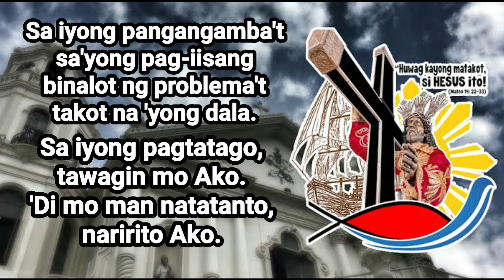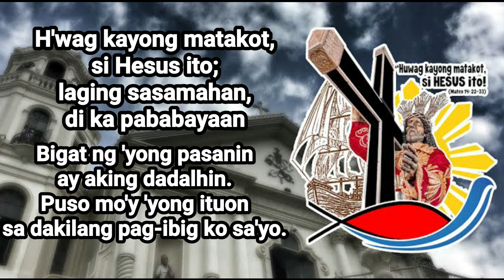Huwag Kayong Matakot, Si Hesus Ito - Traslacion 2021